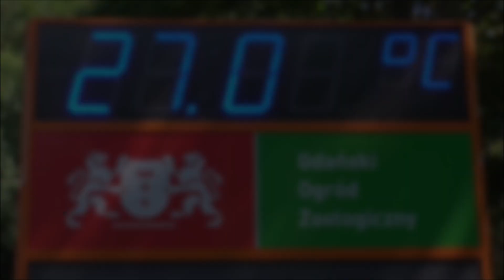ZOO GDAŃSK | Gdański Ogród Zoologiczny | LIPIEC 2018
Zapraszam do obejrzenia krótkiej relacji z wizyty w Gdańskim ZOO.